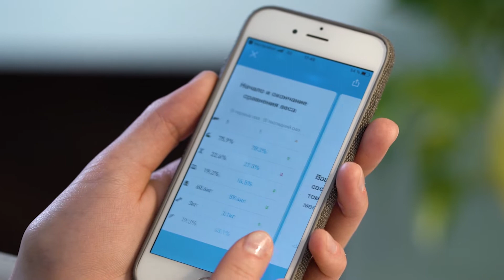Обзор умных весов Picooc Mini Pro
Picooc Mini Pro — умные весы, которые всего за 3 секунды определяют вес, индекс массы тела, процент жира, воды и другие важные биометрические параметры.

Разбираемся, как они это делают и что это за 12 показателей.
А еще рассказываем о главном помощнике — приложении, с помощью которого весы анализируют ваш прогресс и делают отчёты о состоянии вашего тела.